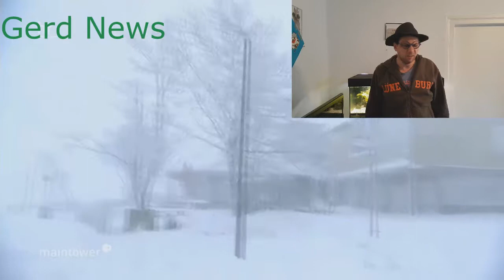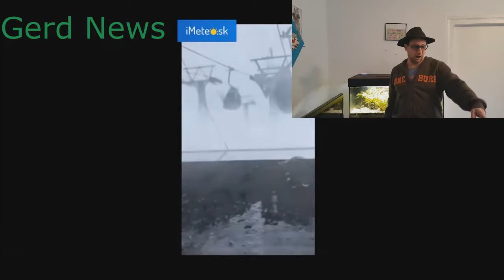Gerd News folge 5 orkan friederike,poppkorntag und n24 abgeschaltet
Gerd News mo-fr zwischen 19.00 und 20.00 uhr